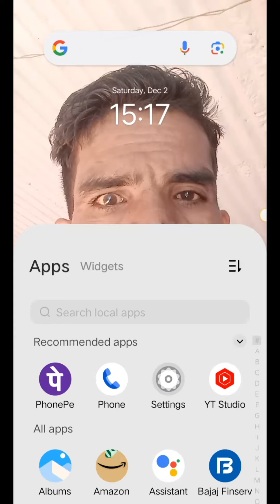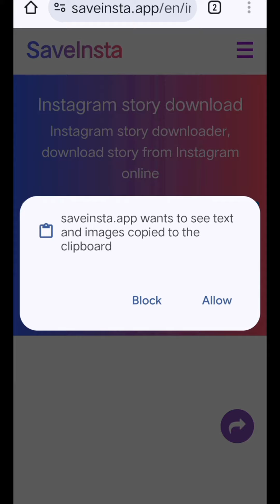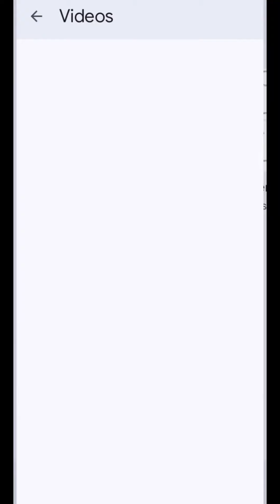instagram video download kaise kare || download instagram videos without watermark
kaise kare || download instagram videos without watermark

About This Video - Doston Aaj Ki Is Video Me Ham Sabhi Log Yah Jaanege Ki Instagram reels kaise download kare Instagram video kaise download kare Instagram photos kaise download kare bahut hi aasani se  I Hope Yeh Video Aapko Bahut Pasand Aayegi Thank You So Much

Yours keywords:-
how to download instagram
videos on iphone
how to download pictures
from instagram
how to download from
videos on pc
videos on android
instagram video download
kaise kare
download instagram videos
without watermark
reels video
videos
how to download videos from
youtube for free
how to save videos from
instagram to gallery
reels video in iphone
videos on iphone
from instagram